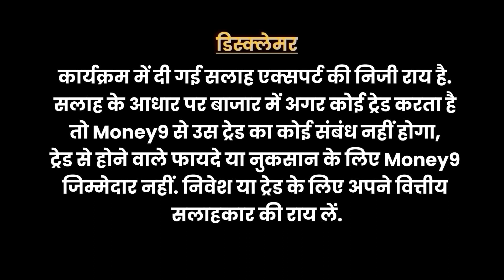किस Bank पर लगी पैसा निकालने पर रोक? Jobs का कहां पड़ा अकाल? MoneyTime । Money9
L&T शेयरधारकों के लिए क्‍या है अच्‍छी खबर? RBI गवर्नर की क्‍यों बढ़ सकती है मुश्किल? दिखने लगा चावल पर क्‍या बुरा असर? लोन रिकवरी पर क्‍या है सरकार का कदम? इनकम टैक्‍स विभाग की किस पर है नजर? जानने के लिए देखिए MoneyTime